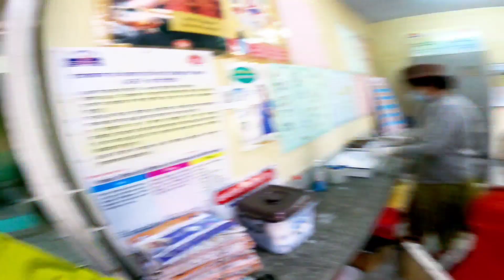🔥FINALLY I GOT it 3rd BOOSTER🔥